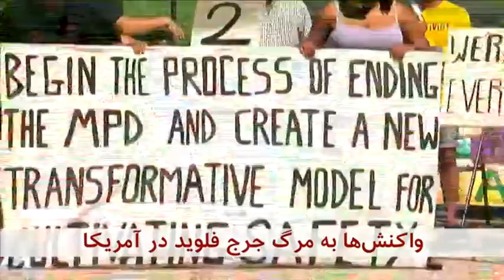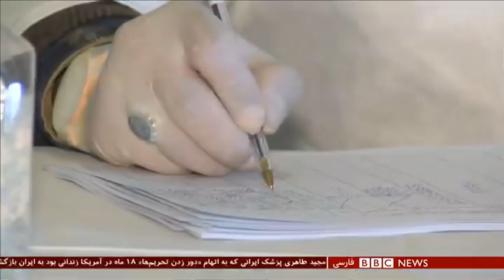اخبار ساعت شش عصر- دوشنبه ۱۹ خرداد